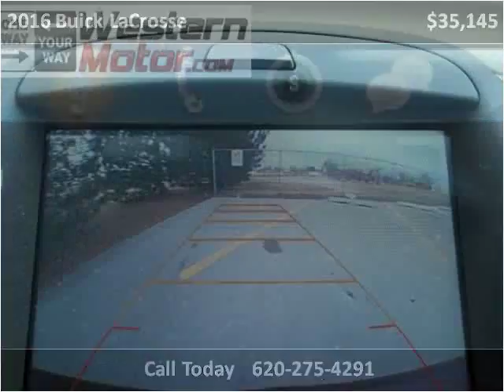2016 Buick LaCrosse New Cars Garden City KS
This 2016 Buick LaCrosse is available from Western Motor Buick / GMC .